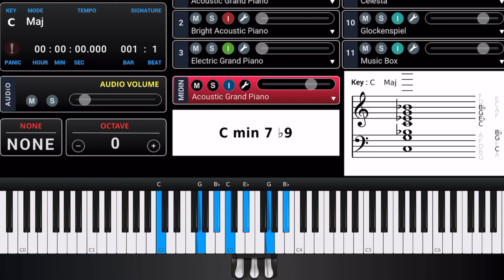Fat Chords #78 Progression Voicings Tutorial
Jazz
phat chords
neo soul
fat chords
rock and roll
gospel music
church organ
music theory
chord progressions